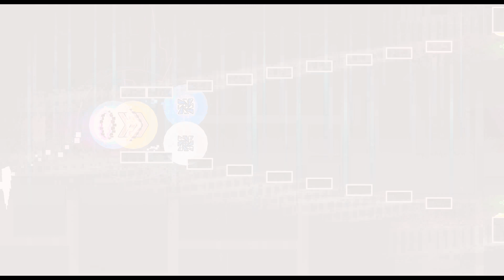"DEJA VU" // by KrazyGFX & More! // Geometry Dash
I recently saw this level and it immediatly hit me as a cool level because I've always been a massive fan of visual layouts, and this takes that to the next level with its semi-deco inclusion throughout the level. After watching, I wanted to make a clean 8K quality showcase of this, and low and behold, here it is. Good luck to Dorami for verifying, and I hope you enjoy! :^)

▼ 𝑳𝑬𝑽𝑬𝑳 𝑫𝑬𝑻𝑨𝑰𝑳𝑺 ▼

𝑵𝑨𝑴𝑬:  DEJA VU
𝑪𝑹𝑬𝑨𝑻𝑶𝑹𝑺:  KrazyGFX & More!
𝑰𝑫:  Private Copy
𝑫𝑰𝑭𝑭𝑰𝑪𝑼𝑳𝑻𝒀:  Hard/Insane Demon
𝑳𝑬𝑽𝑬𝑳 𝑳𝑬𝑵𝑮𝑻𝑯:  4min 10s
𝑽𝑰𝑫𝑬𝑶 𝑸𝑼𝑨𝑳𝑰𝑻𝒀:  8K60
𝑭𝑷𝑺:  240

These showcases are free for usage on your own channel if required, but all I ask in return is some small form of credit leading to my channel or video in your own videos. Thank you!

8K resolution is a very big resolution size, which leads to these showcases taking a long time to create, so if you do enjoy these, it would be great if you could hit the subscribe button! :^)

𝑾𝑨𝑹𝑵𝑰𝑵𝑮 - 𝑻𝑯𝑬𝑺𝑬 𝑽𝑰𝑫𝑬𝑶𝑺 𝑨𝑹𝑬 𝑺𝑷𝑬𝑬𝑫𝑯𝑨𝑪𝑲𝑬𝑫 𝑨𝑵𝑫 𝑩𝑶𝑻𝑻𝑬𝑫 𝑭𝑶𝑹 𝑺𝑯𝑶𝑾𝑪𝑨𝑺𝑰𝑵𝑮 𝑷𝑼𝑹𝑷𝑶𝑺𝑬𝑺

▼ 𝑺𝑶𝑪𝑰𝑨𝑳 𝑪𝑶𝑵𝑵𝑬𝑪𝑻𝑰𝑶𝑵𝑺 & 𝑳𝑰𝑵𝑲𝑺 ▼

My Discord Profile! - ThatGuyNick (hashtag) 6673
Check Out the Host! - @KrazyGFX